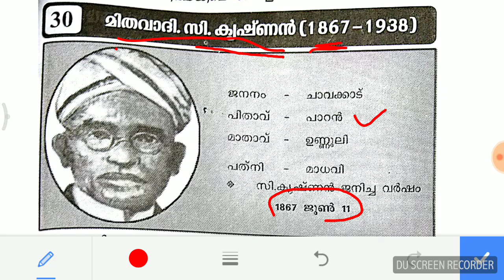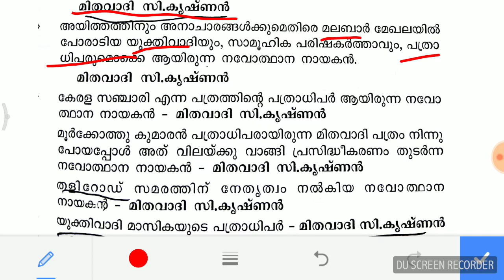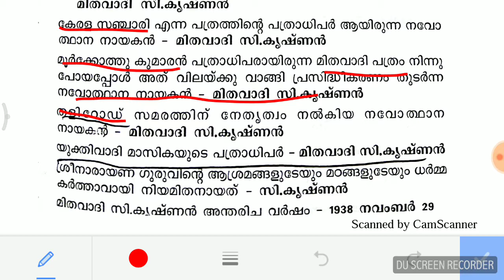കേരള നവോത്ഥാനം- മിതവാദി സി കൃഷ്ണൻ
All about mithavadi c krishnan